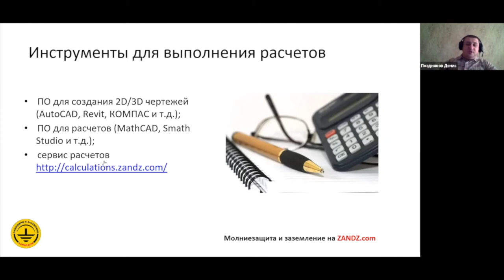Инструменты для выполнения расчетов. Фрагмент вебинара «Онлайн расчёт молниезащиты и заземления РВС»